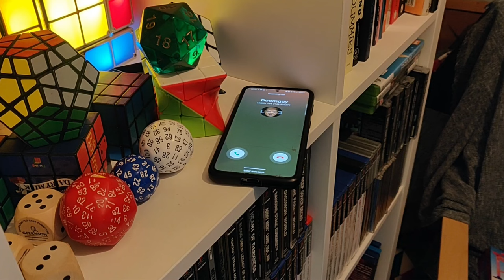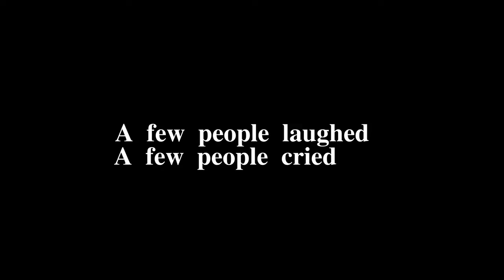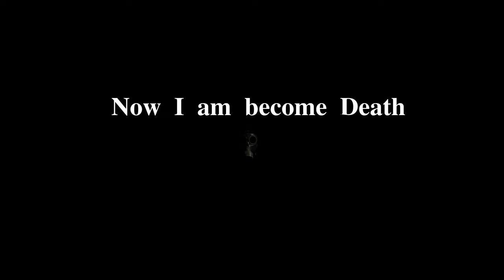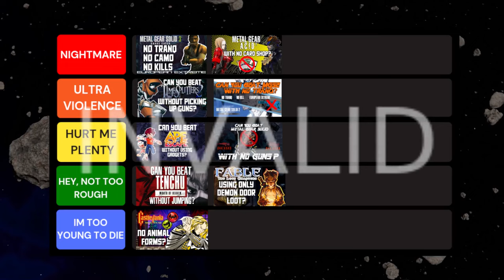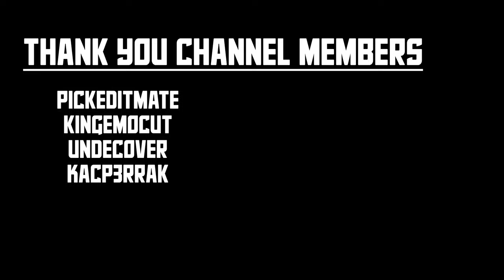Can You Beat Quake II Without Jumping?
Doomguy has been dropped into the Strogg Stronghold, can he succeed with all the limitations of the Original Doom engine in this new mission? Lets find out!

The Rules are as follows:
- No Jumping
- No Vertical mouselook
- No Crouching
- No Combat quicksaves
- Play on the hard difficulty

Socials!

Extra Music Used Throughout
Death Awaits - Hitman 3
Theme Rock - GunZ
Top Goal Place Results - Mario Kart 8
Karzac - Broken Sword II
Sir Dans Crypt - Medievil
Collision Chaos G - Sonic CD
The Plot Thickens - Tomb Raider
Henesys - Maplestory
Touch and Go - Tekken 4

Special Thanks
Flying Saucer - Blender Virtuoso
thank you @decino for your guidance